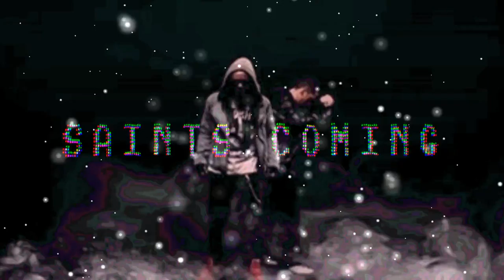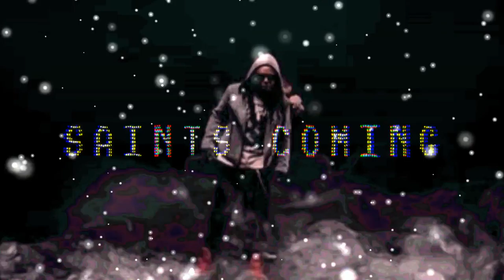LIL WAYNE SAINTS COMING Prod. By Ambition Da 808 Architect(Beat Architects)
Thanks for checking this Ambition Da 808 Architect Instrumentals

💰 Buy this Beat:

Beat Name "
" Produced by Ambition Da 808 Architect (Beat Architects)

Link to  Beats ►

Description